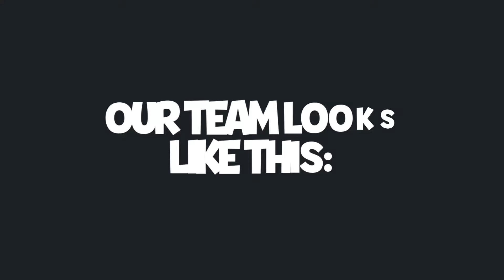Best team in Hero Wars with the new meta Heidi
Unleash the Power of Heidi: Dominating with the Best Team in Hero Wars

Join us as we delve into the electrifying world of Hero Wars, where a new meta centered around Heidi is revolutionizing the battlefield! In this gripping video, we showcase the ultimate team composition that harnesses Heidi's newfound prowess to conquer adversaries with unmatched efficiency.

Prepare to witness the synergy of heroes as they unite under Heidi's banner, unleashing devastating attacks and strategic maneuvers. From her electrifying lightning bolts to her unparalleled agility, Heidi emerges as the linchpin of this unstoppable force.

But the power of this team doesn't stop with Heidi alone. We'll guide you through the complementary heroes whose abilities seamlessly integrate with Heidi's, creating a harmonious balance of offense and defense. Each hero brings a unique set of skills to the table, amplifying the team's strength and versatility.

Whether you're a seasoned veteran seeking to optimize your team or a newcomer eager to dominate the arena, this video offers invaluable insights and strategies to elevate your gameplay. Witness firsthand the unrivaled might of the best team in Hero Wars, and embark on a journey to supremacy today!